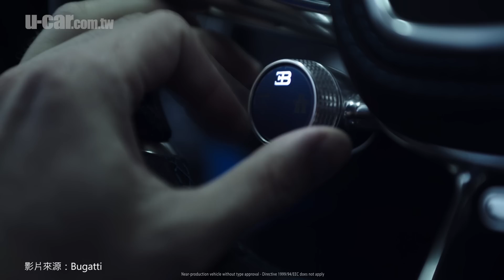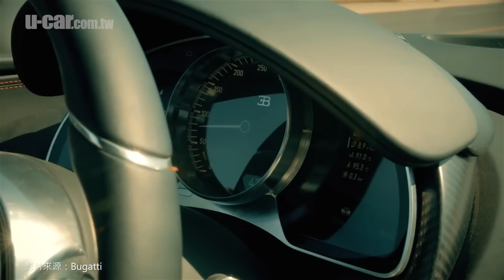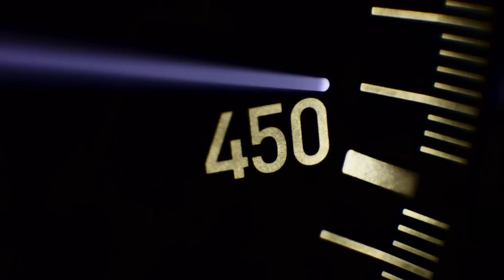誰有資格買Bugatti？破億超跑 訂車流程公開 - Dr. Stefan Brungs 獨家專訪 | U-CAR 專題企劃 (What it's like buying a Chiron?)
買車還得看資格？U-CAR獨家專訪Bugatti董事Dr. Stefan Brungs，關於Chiron訂購流程、生產與交車排序以及對亞洲市場的策略規劃。
在2016年正式亮相的Bugatti Chiron，乃是Bugatti繼Veyron之後，第二款頂級限量超跑作品，8.0升W16的四渦輪汽油引擎，擁有1,500匹的最大馬力，以及驚人的163.2公斤米最大扭力值，搭配為Chiron所專門打造的7速雙離合器變速箱，並導入諸多輕量化工程，根據原廠資料顯示，極速可達時速420公里之譜。全文報導：